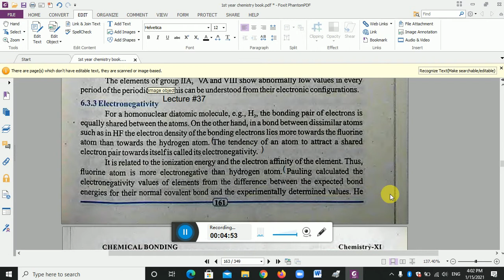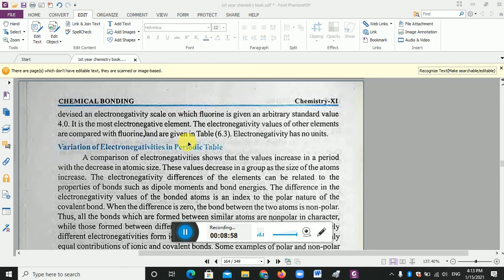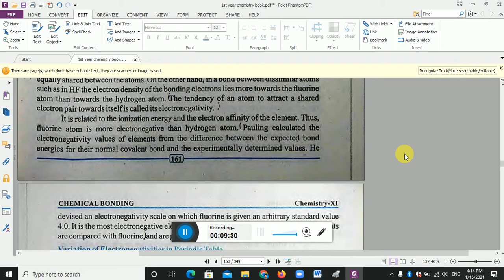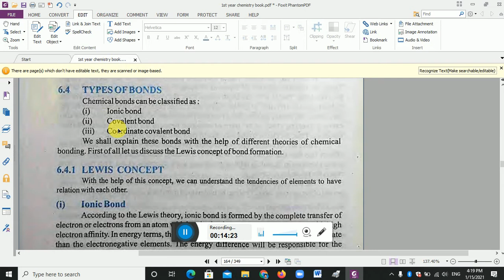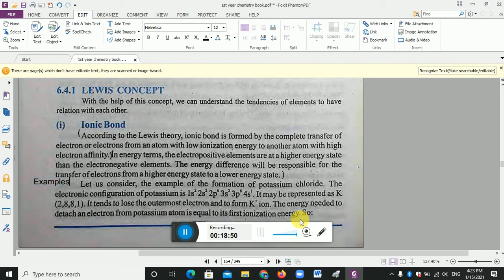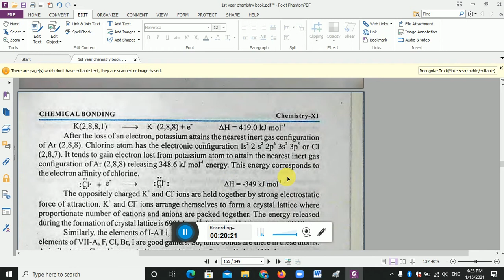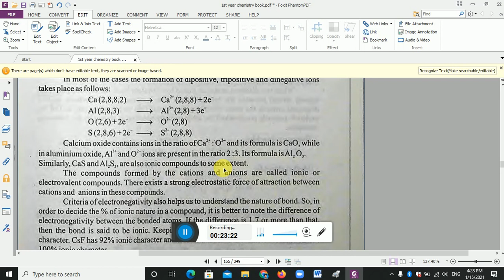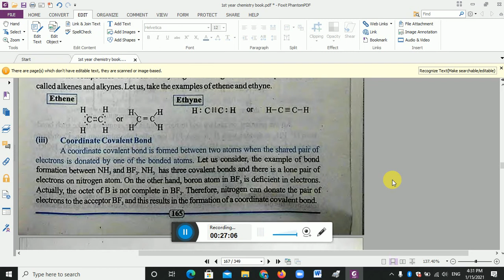1st year chemistry Lecture 38